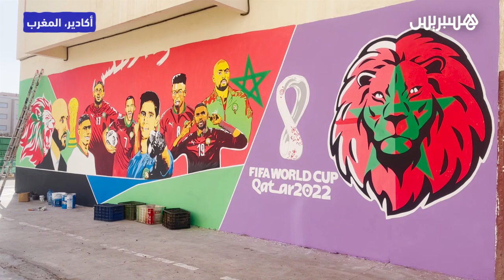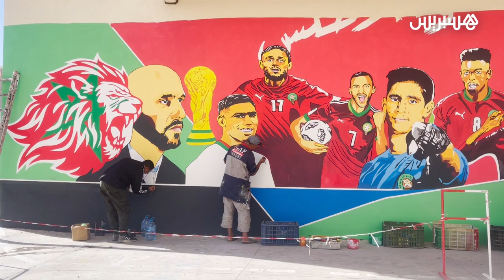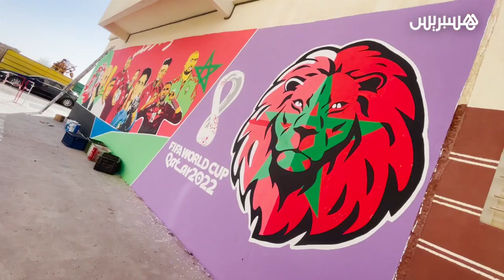جدارية كبيرة في أكادير تحتفي بإنجاز "أسود الأطلس" في مونديال قطر